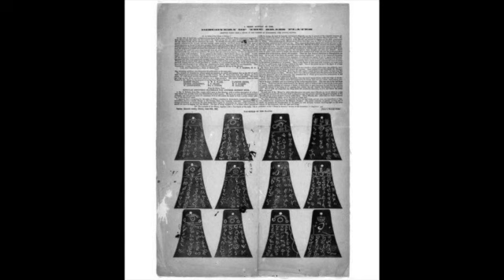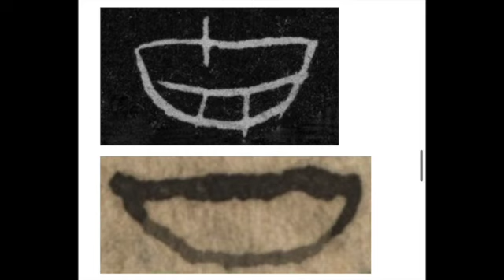No Man Knows My History: Chapter 20, In the Quiver of the Almighty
I'm discussing chapter twenty of No Man Knows My History by Fawn Brodie, but mostly focusing on The Kinderhook Plates hoax.